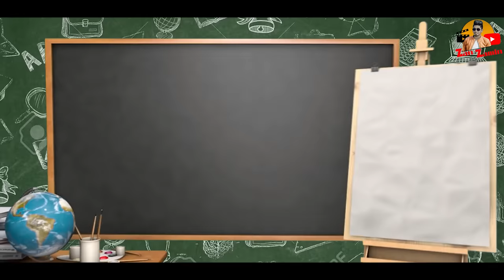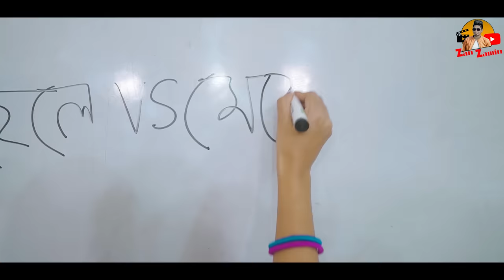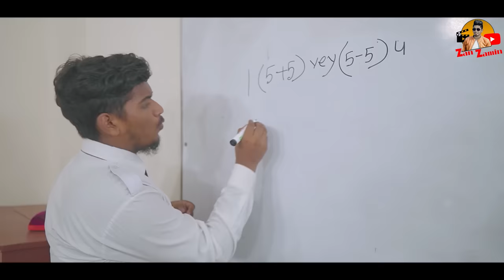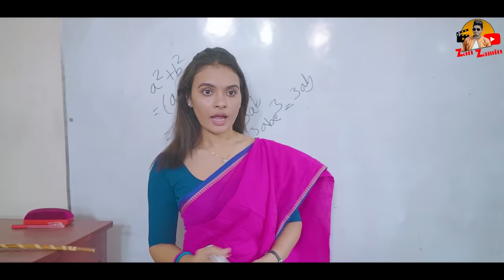দেশী ম্যাডাম 2 || Desi Madam 2 || Bangla Funny Video 2021 || Zan Zamin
Here is another new video : "দেশী ম্যাডাম 2 || Desi Madam 2"

Thumbnail Edit: Mh Riyadh

Cast : Zan Zamin

Alvi I'vZz Nibbir

Tamim Ahmed Arnob
RI Maxsud

MD Taijul Islam

Saim Islam
Forhad Hassan

Sojib Khan